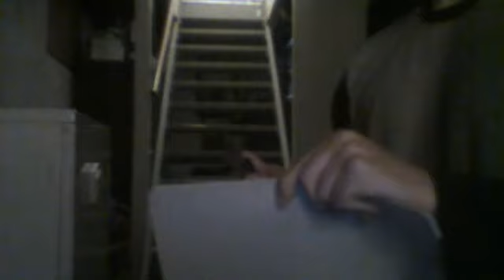How to Wield Weapons Ep. 13 || Tiger Claw Knife